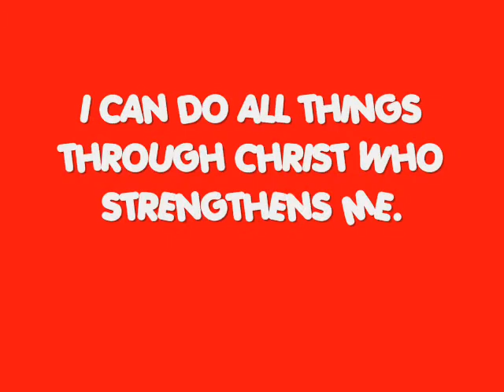I can Do all things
Video for Blue Bomber Super Church